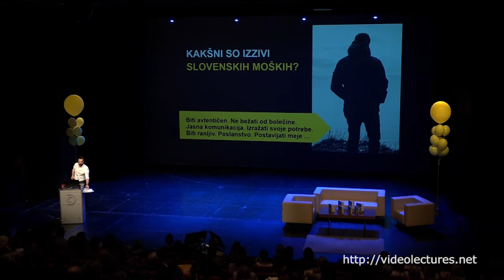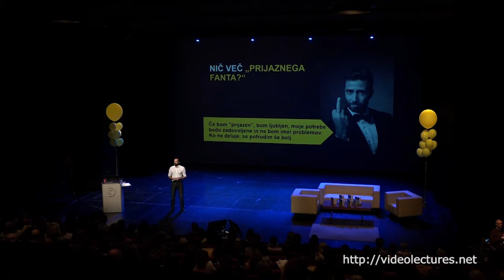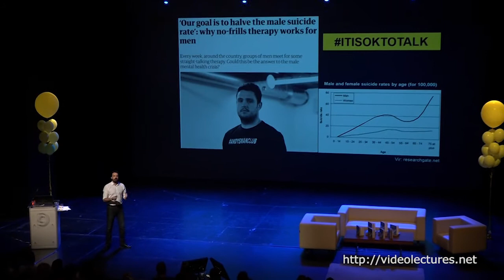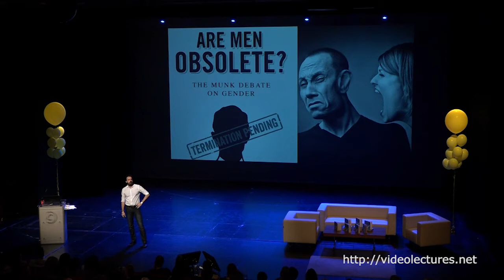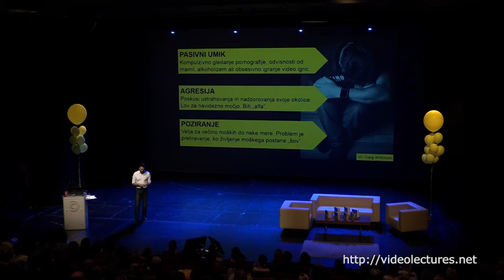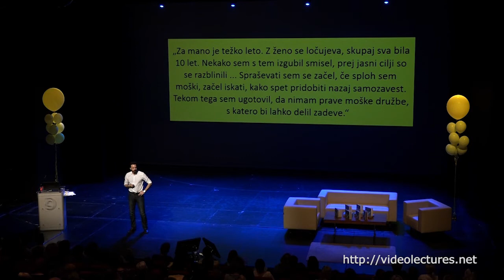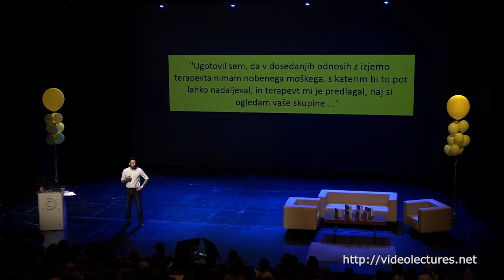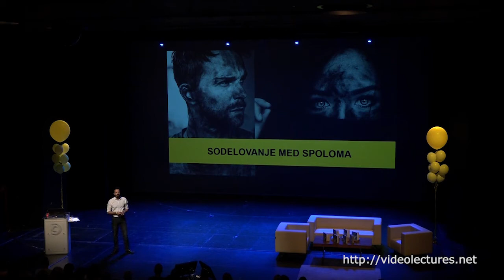Moške skupine - moška ranljivost in moč - Matej Delakorda (maraton pozitivne psihologije)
Moška ranljivost, moč in odgovornost

Ko pri moškemu pade maska prijaznosti, ugajanja in iskanje potrditve, se odpre prostor za čutenje samega sebe. Prostor bolečine, sramu in strahu kot tudi želje po svobodi, samoizražanju in povezanosti. Slovenski moški smo večinoma bili vzgojeni tako, da nam je izražanje občutkov tuje. To večkrat vodi v življenjsko pasivnost ali v agresijo (do sebe ali drugih). Ko pa moški ranljivo in avtentično izrazimo, kar resnično čutimo, ko izlijemo vse svoje frustracije in bolečine, in prisluhnemo izpovedim drugih, podobnih našim, nas prežame občutek svobode, lahkotnosti in olajšanja. Mnogi se prvič v življenju čutimo razumljene.

O moči sprejemanja in povezanosti, ki jih omogoča deljenje avtentičnih zgodb moških, spregovori Matej Delakorda, soustanovitelj in moderator projekta Moške skupine, kjer se moški ranljivo in avtentično pogovarjajo o življenjskih izzivih in se medsebojno podpirajo preko iskrenih in direktnih povratnih informacij.

Vprašanja, na katera odgovarja predavanje:
- S kakšnimi izzivi se soočajo slovenski moški? O katerih izzivih spregovorijo sami?
- Kaj je sindrom prijaznega fanta in kako je prijaznost večkrat nekonstruktivna za medsebojne odnose?
- Kaj nam sporoča trend naraščajočega števila moških skupin in razprav, kaj je moškost? Kaj se dogaja z moškimi?
- Kakšne so izkušnje moderatorjev moških skupin? Kaj smo ugotovili, da moški najbolj potrebujejo?
- Kje moški iščejo in kako lahko najdejo svojo lastno avtentičnost in osebno moč?